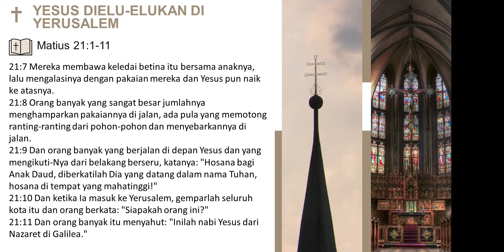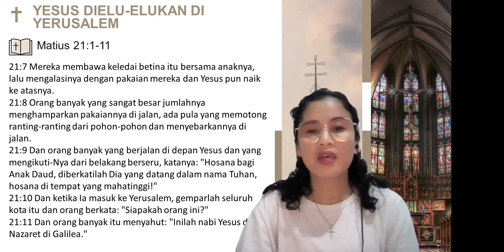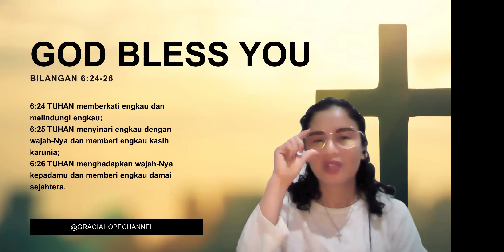⭐“HOSANNA BAGI TUHAN DI TEMPAT YANG MAHA TINGGI” ⭐ 14 MEI 2024 🙏MATIUS 21:1-11🙏perjanjianbarumatius